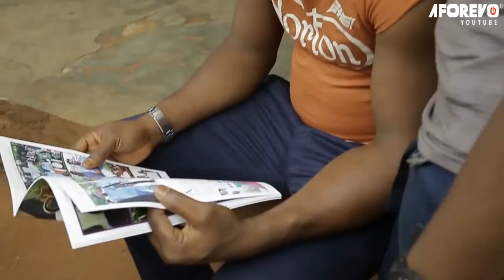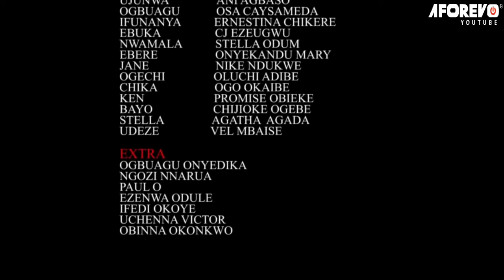Every Prayerful Family Needs To Watch This Movie To Learn How To Trust God Always - Nigerian Movies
Coping With A Wife Is On Its Own Demanding Task, When You Have Two Of Them At The Same Is Clear Recipe For Disaster. This Is The Situation Ubanese Is In, As His Two Wives And Their Children Are Constantly On Each Other’s Neck. When He Complained To His Friend About The Situation In His House, He Gives Him A Bizarre Advice As The Solution.

First-ClassTV#nigerianmovies#CANADA#JAMAICA#USA#UK#TRINIDADANDTOBAGO#africannigerianlatestmovies#ruthkadiri247#mauricesamtv